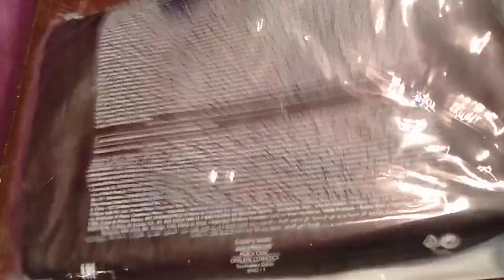Oriflame loyalty offer gift 2020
In this video I have shared my loyalty offer of vol.2 which I got from company this month.